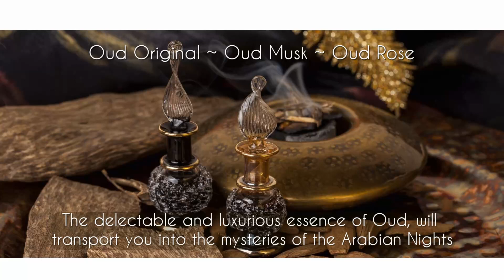Luxury Oud Body Exfoliation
Get rid of those dead skin cells! We lose around a million+ every 24 hours!
Known in the Middle East and the Gulf as 'black gold' ~ Black Oud (More valuable than gold per ounce) is derived from the heart of the Argarwood tree. Bursting with the most delectable and luxurious essence of Oud, it will transport you into the mysteries of the Arabian Nights.